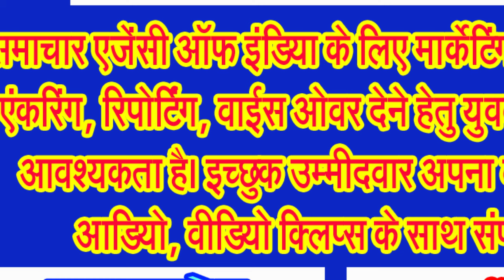कांग्रेस की रैली में कुर्सियों के पीछे क्यों लगाया गया था बारकोड!